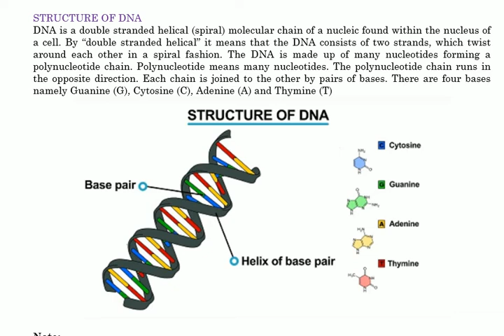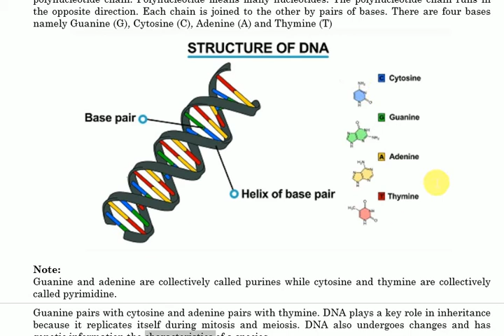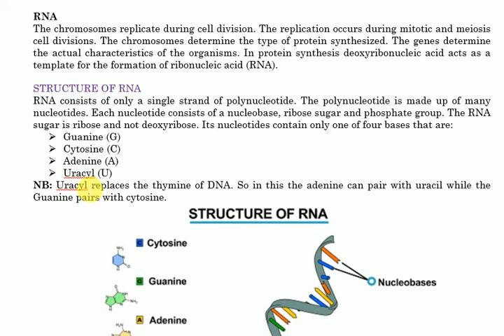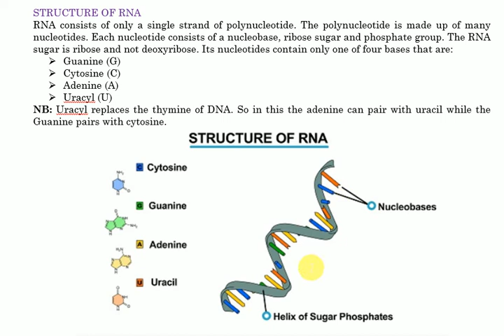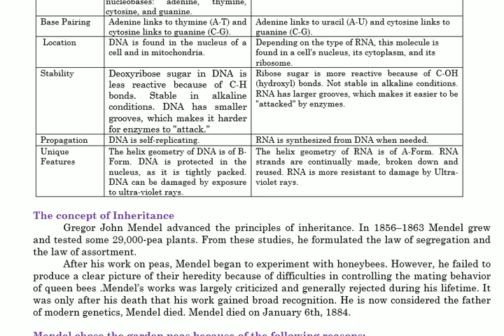Form four biology, Genetics session 3, Hereditary material (genetics materials)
Notes are sold in hard copy pamphlets by only 2,000/=. While soft copy notes are sold by 4, 000/=. Also use above contacts for the need.